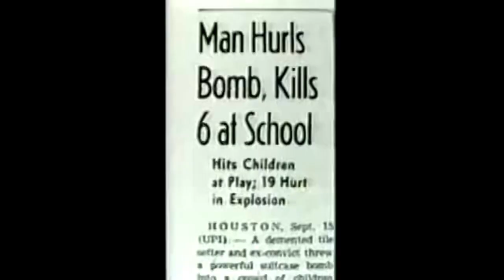Attempted Assassination Of Harry S. Truman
An assassination attempt on U.S. President Harry S. Truman occurred on November 1, 1950.[1][2] It was carried out by militant Puerto Rican pro-independence activists Oscar Collazo and Griselio Torresola while President Harry S. Truman resided at Blair House during the renovation of the White House. Both men were stopped before gaining entry to the house. Torresola mortally wounded White House Police officer Leslie Coffelt, who killed him in return fire. Secret Service agents wounded Collazo. Truman was upstairs in the house and not harmed.[3]